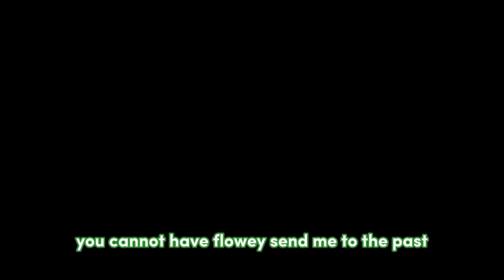A secret lab full of secrets • Let's play all of Undertale Pacifist Route • Part 8